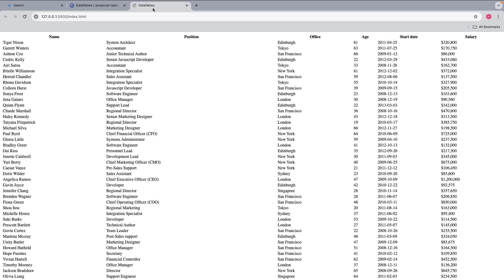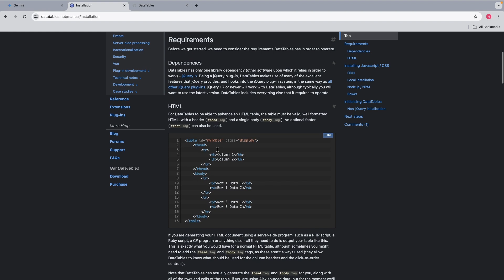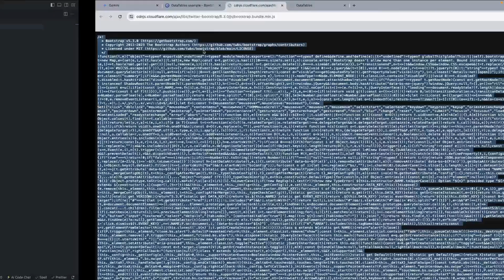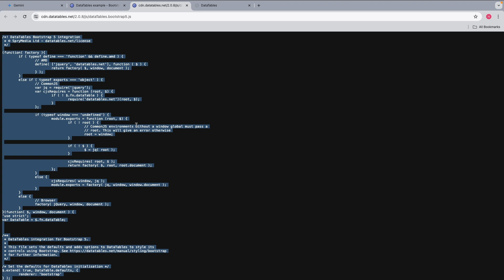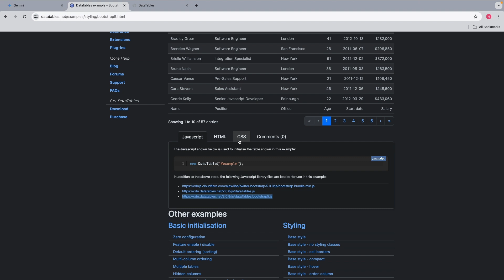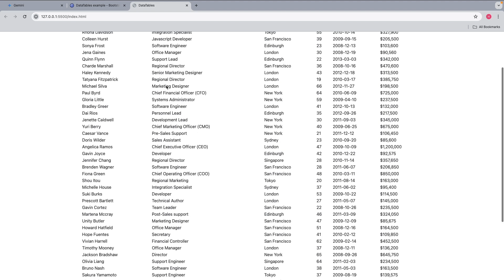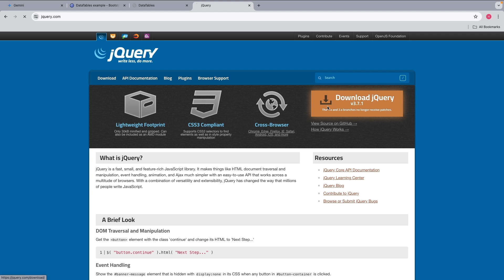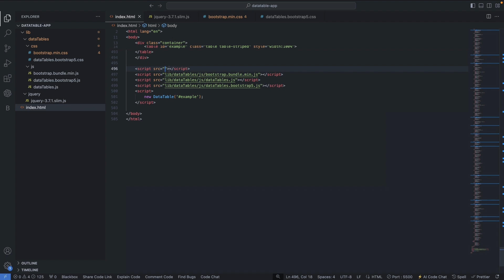Cara Install DataTables di Aplikasi Website - GAMPANG BANGET!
Step by step install datatables pada project website dengan menggunakan library javascript Datatables.